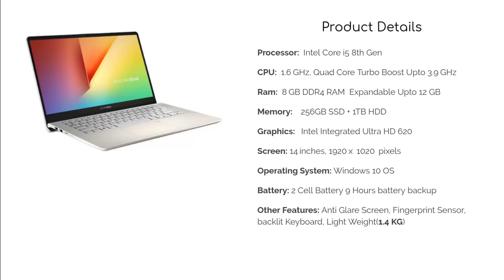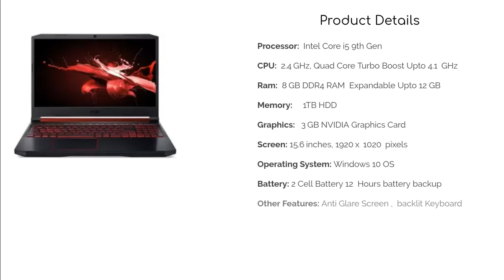Top 5 Laptops under 50000 in India(July-2020)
1.  Acer Nitro 5 AN515-54 NH.Q5ASI.006

2.  Asus VivoBook 14 X412FJ

3. Asus VivoBook S14 S430FA

4. Asus VivoBook 14 X409FA-EK555T

5. Acer Aspire 3 A315-54 Laptop